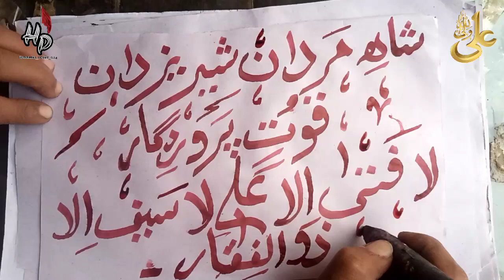Aqwal Mola Ali a.s|Quotes|Calligraphy|Hindi/Urdu|2024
how to do calligraphy for beginners,